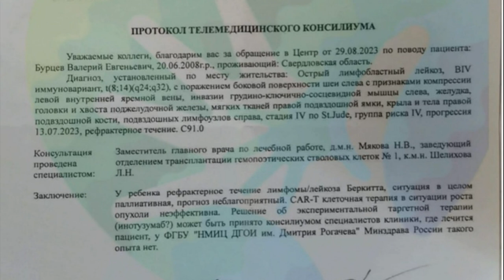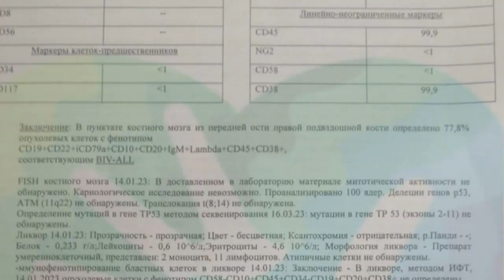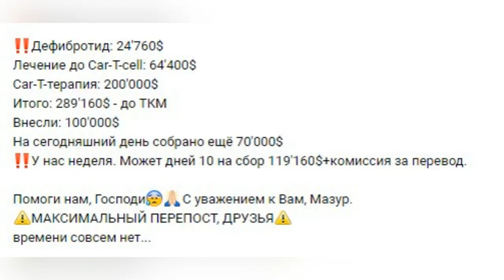Второго шанса не будет. Валера Бурцев. Лейкоз/лимфома Беркитта. Срочный сбор!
"Если вы неплатежеспособны, то такое лечение проходить негуманно"
- так сказала во время телефонного разговора представитель турецкой клиники маме Валеры. Его единственный шанс прямо сейчас, и второй возможности уже не будет.
✅Организация: БЛАГОТВОРИТЕЛЬНЫЙ ФОНД «ЮГРА В БЕДЕ НЕ БРОСАЕТ» ИМЕНИ АНТОНА КУЛЬШ
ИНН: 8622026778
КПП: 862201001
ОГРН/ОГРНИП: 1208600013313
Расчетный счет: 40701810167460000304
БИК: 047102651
БАНК: ЗАПАДНО-СИБИРСКОЕ ОТДЕЛЕНИЕ №8647 ПАО СБЕРБАНК
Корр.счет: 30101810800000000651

✅Карта СБЕРБАНК:
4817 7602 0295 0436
(Mazur Natalia)

✅Система быстрых платежей:
Оформлена на учредителя фонда Мазур Наталию Юрьевну

✅Карта для международных переводов:
Банк «Каспий Голд» /Казахстан/
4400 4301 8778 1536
(Оформлена на волонтёра фонда OLGA VINATOVSKIKH по договору)